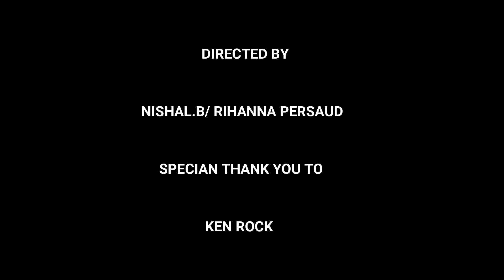Nishal B - Hurt And Pain [Official Music Video] (2024 Chutney Soca)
Artiste: Nishal B
Title: Hurt And Pain
Written By: Nishal B
Produced By: Kenavation & Imperial Studio
Video By: NB Productionz

MY CHANNEL CONSISTS ONLY:
• Chutney Soca
• Traditional Chutney
• Bollywood Cover
• Bollywood Remix
• Bhajans

• Artwork
• Mp3 File